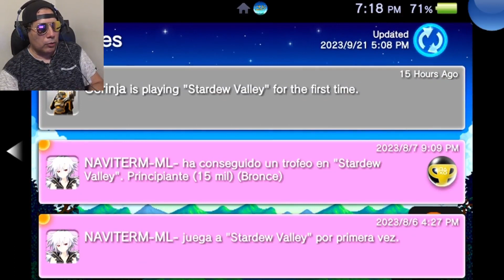Jugando Stardew Valley - No Se Correr Hahaha